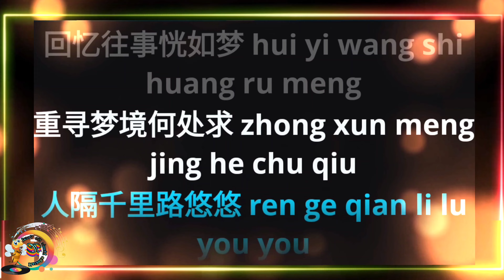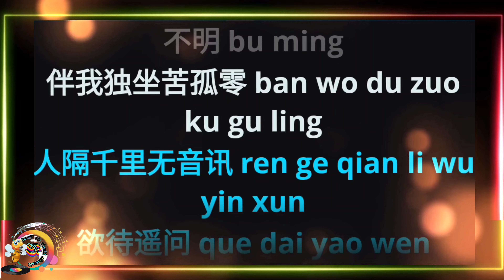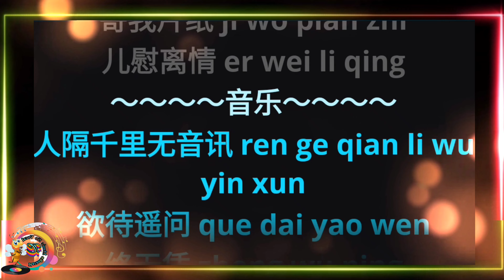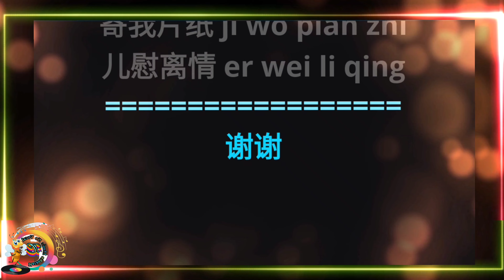Ming Yue Qian Li Ji Xiang Si 明月千里寄相思 ~ karaoke no vocal ~ 劉珺兒 Liu Jun Er (female)